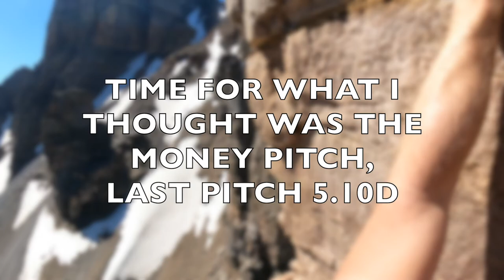The Grand Sentinel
On a beatiful July day my brother and I climb this amazing spire just below Mount Temple